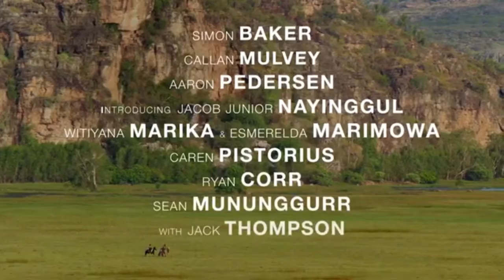New Movie Trailer #25-02-2020